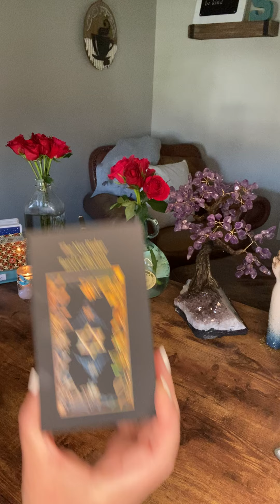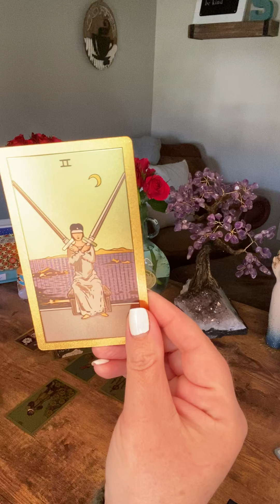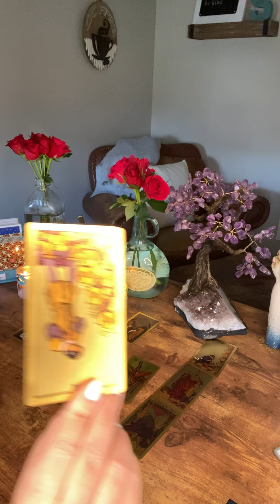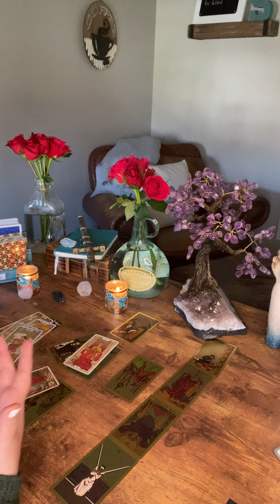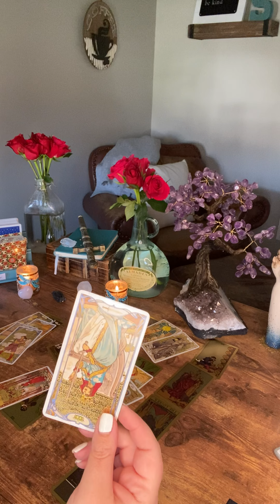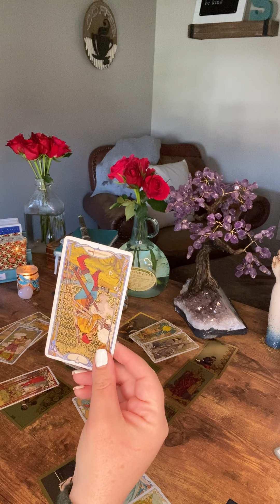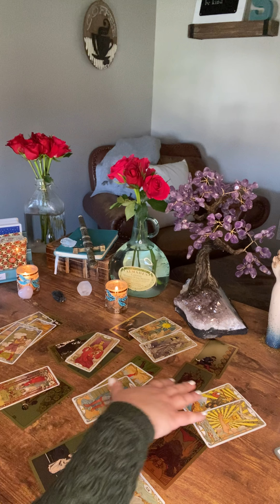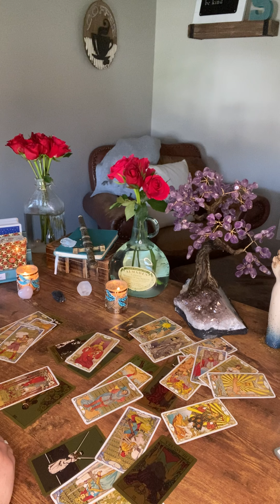Aquarius —Unstoppable energy once you clear what no longer works for you. Focus on you! April 2021